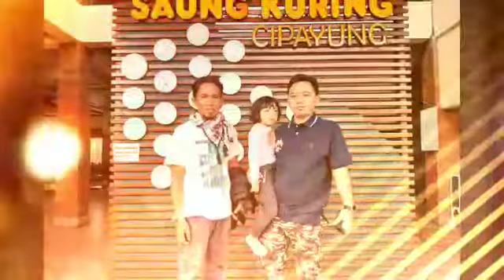GSR COMPUTER TOURING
Jalan jalan bersama keluarga besar GSR COMPUTER